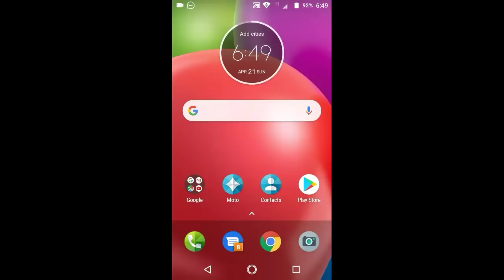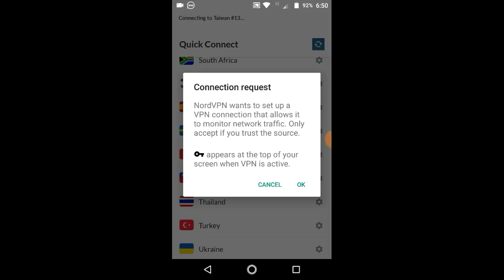How To Get Pubg Free Reward With VPN Soloution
Password: chinamade!

➤This applies for Developer

There is never a need to strike a video down when you can get it removed within the same day and keep the channel and yourself happy.

Hit the 'Bell' Icon to Get Notified of Every Upload

How to Get Unlimited Rename Card free | Pubg Mobile

How To Get Free reward

Pubg Mobile Tips And

how to get rename card in pubg mobile 3rd time

how to get name card

Pubg Mobile server